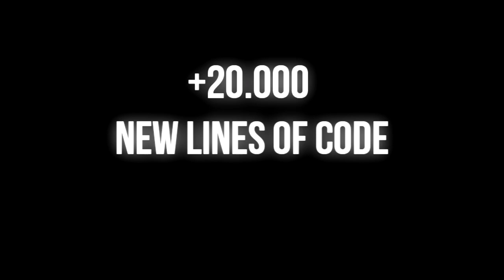Am - 2012 Moty awards teaser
Show us your support! Please vote for us - one click, no registration needed!